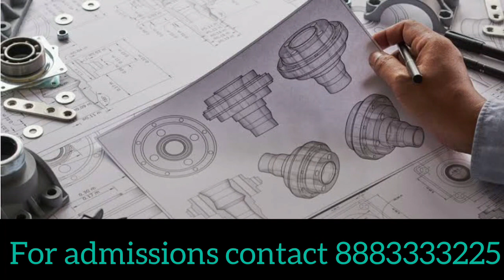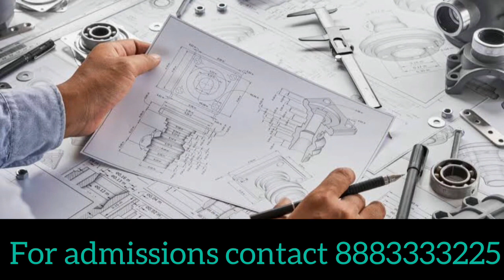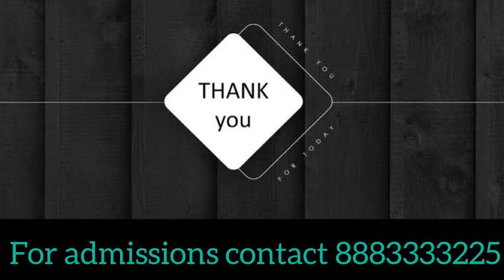Mechanical Engineering Course details in Tamil